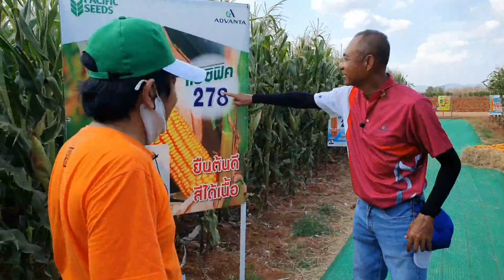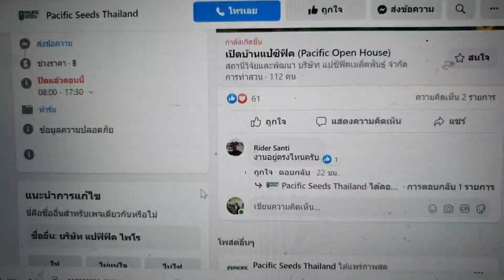“กำไรเกษตรกรเป็นที่ตั้ง” พ่อบ้านแปซิฟิคเมล็ดพันธุ์ลั่นกลางไร่ข้าวโพด..เปิดบ้านครบ 46 ปี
ในโอกาสครบรอบ 46 ปี แห่งการก่อตั้ง บริษัท แปซิฟิคเมล็ดพันธุ์ จำกัด ได้จัดงานเปิดบ้านให้ชมนวัตกรรมการปลูกข้าวโพด และการปลูกพืชผลที่เกี่ยวเนื่องกับผลิตภัณฑ์ของบริษัท ณ สถานีวิจัยและพัฒนาพันธุ์ ต.โคกตูม จ.ลพบุรี

ภายหลังพิธีการเปิดงานจบลง “เกษตรก้าวไกลไปด้วยกัน” ได้สัมภาษณ์ คุณนายพาโชค พงษ์พานิช กรรมการผู้จัดการ ที่เปรียบเสมือนพ่อบ้าน ดังเรื่องราวต่อไปนี้